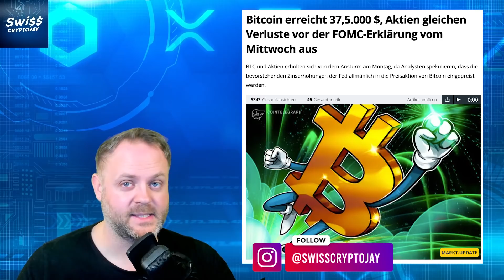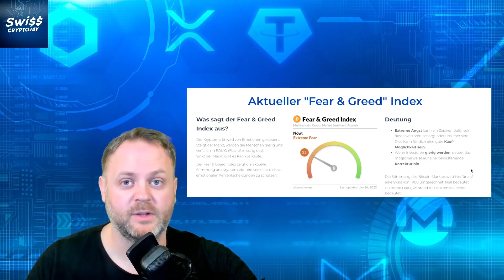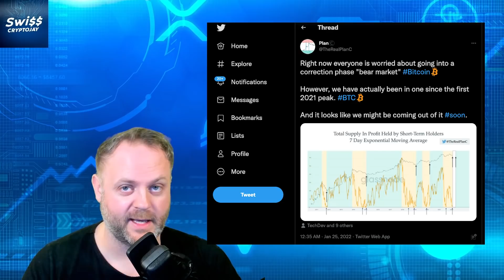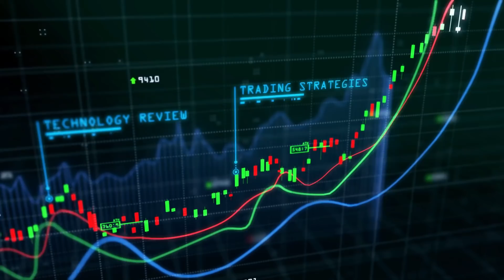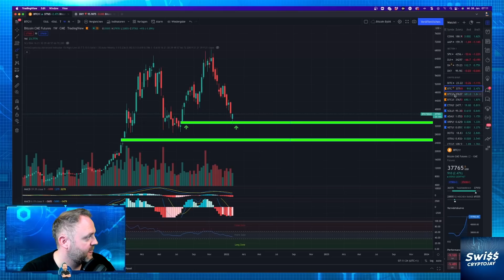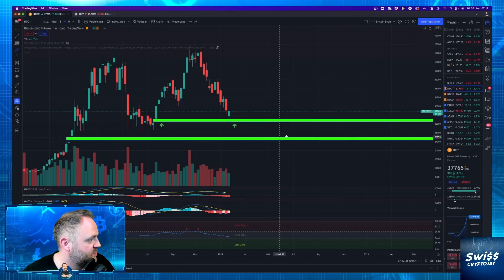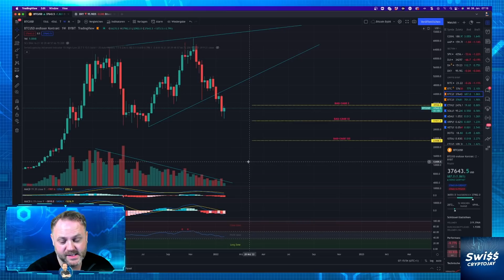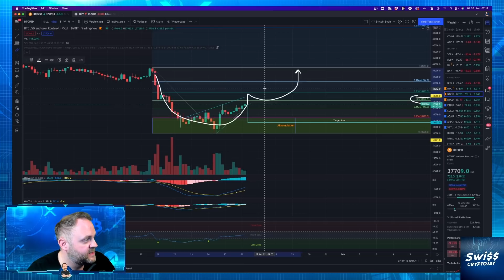Bitcoin News! Wie der Bärenmarkt von BTC ist vorbei?!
Video Beschreibung:
Bitcoin erreicht 37,5.000 $, Aktien gleichen Verluste vor der FOMC-Erklärung vom Mittwoch aus
BTC und Aktien erholten sich von dem Ansturm am Montag, da Analysten spekulieren, dass die bevorstehenden Zinserhöhungen der Fed allmählich in die Preisaktion von Bitcoin eingepreist werden.

Bitcoin News! Wie der Bärenmarkt ist vorbei?!

SUPPORTE DIESEN KANAL
✅ Freiwilige Spenden:

+ + + + + KAPITEL + + + + +

00:00 Intro
01:01 Bitcoin News und Infos
05:41 BTC CME Futures Gap
07:41 BTC Weekly Chartanalyse
12:42 BTC 4h Chartanalyse